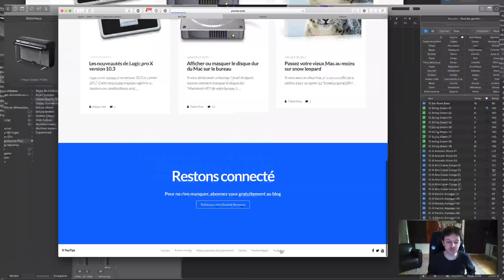Faire une recherche sur le Blog